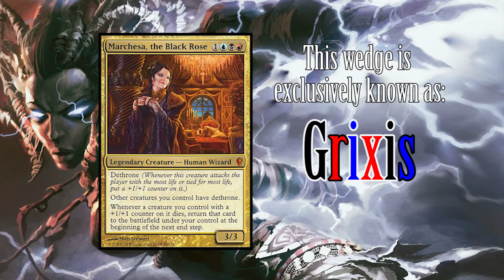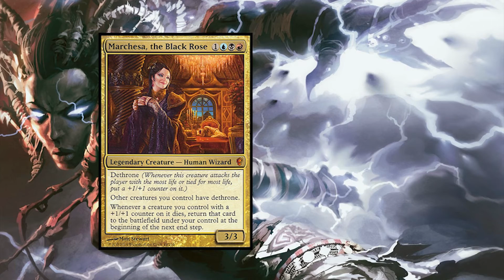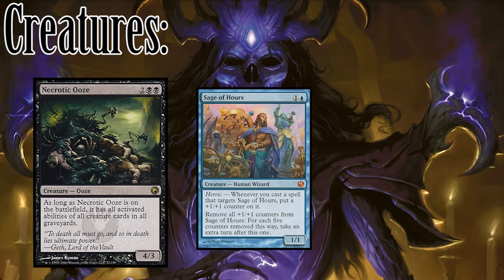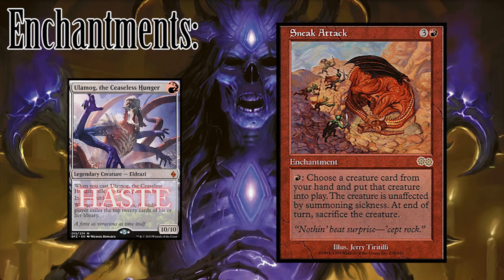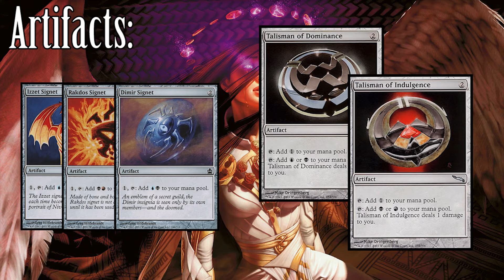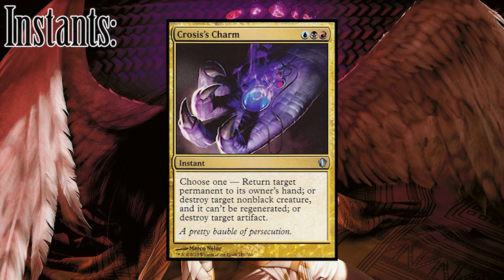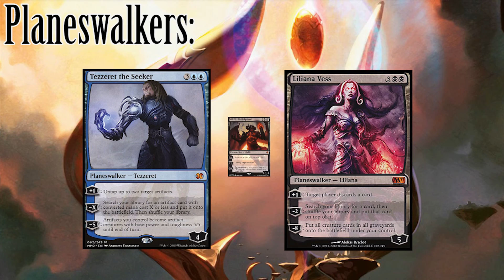Conquering your Commander: Marchesa, the Black Rose EDH / CMDR guide for Magic: The Gathering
Killing her minions and opponents alike, Marchesa the Black Rose stormed her way on to the politic scene of Paliano, the High City. This weeks video examines the Grixis Generalissimo Marchesa and her undying armies of ... loyal? ... subjects. Come watch as I review combos, synergies, and great cards for this EDH / CMDR deck.